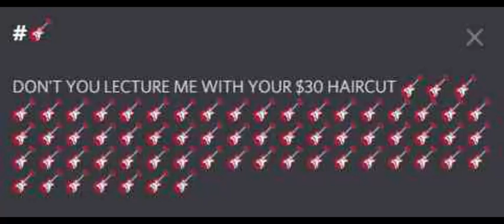don't you lecture me with your $30 haircut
just replace haircut with guitar solo and it will be accurate
im back with another ace attorney funny for ye